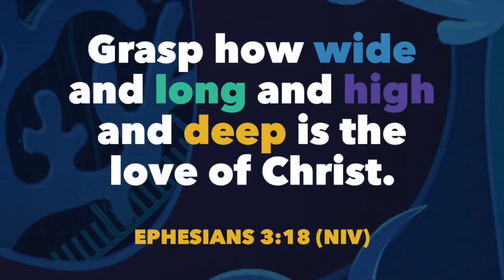Mission Deep Sea